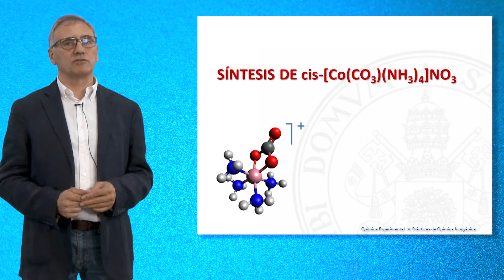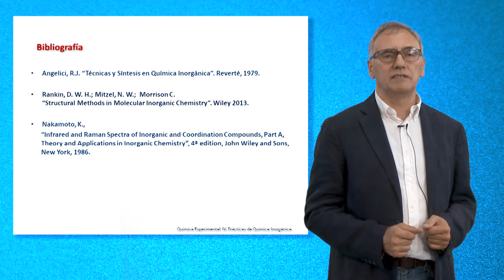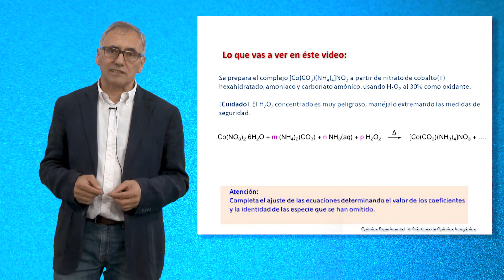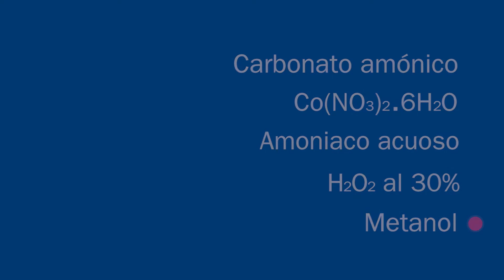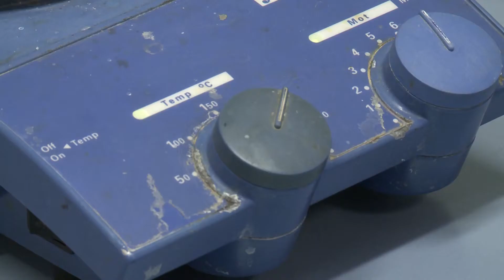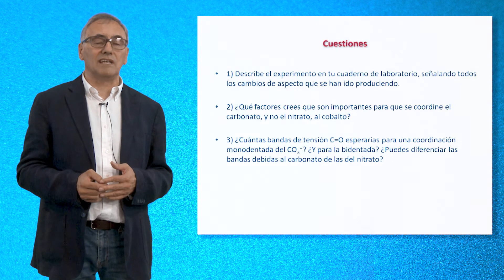SÍNTESIS DE NITRATO DE CARBOANTOTETRAAMINCOBALTO(III)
cis-[Co(CO₃)(NH₃)₄]NO₃.

Juan Ángel Casares.
Catedrático Universidad de Valladolid.
Departamento de Química Física y Química Inorgánica.

Experimentos de química inorgánica.